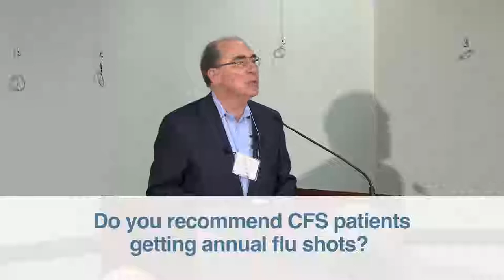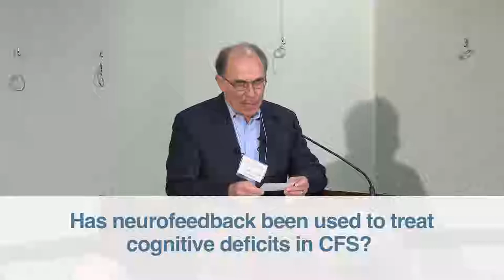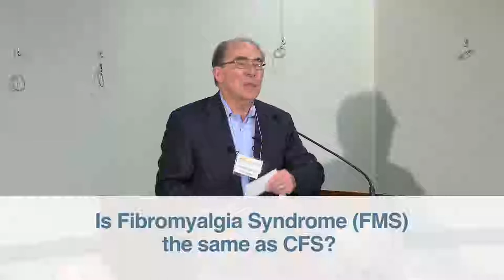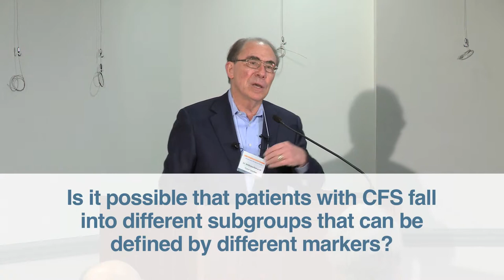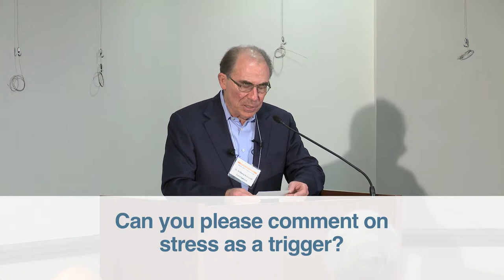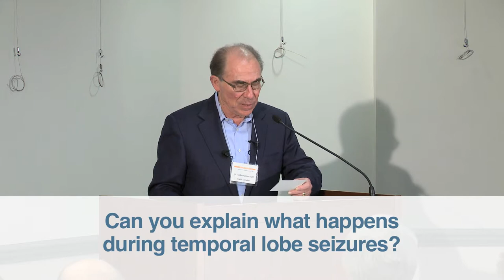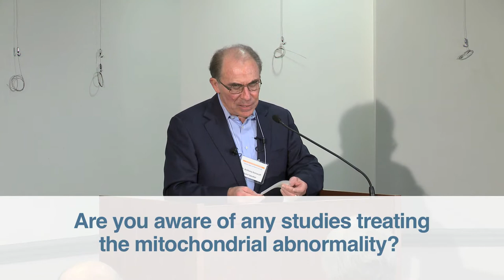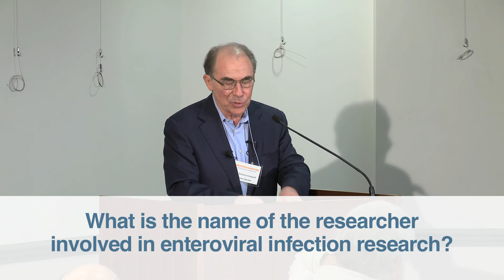The Latest Research on ME/CFS (Questions & Answers) | Anthony L. Komaroff, MD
The Massachusetts ME/CFS & FM Association was pleased and honored to welcome back Anthony Komaroff, M.D., Simcox-Clifford-Higby Professor of Medicine at Harvard Medical School, Clinician and Researcher, as the keynote speaker at our Fall 2013 Educational Lecture.

Some of the highlights from Dr. Komaroff's talk included advancements in gene technology and other methods which have improved the ability to research ME/CFS (Myalgic Encephalomyelitis/Chronic Fatigue Syndrome) and other illnesses. Dr. Komaroff explained that every gene can now be identified, but even more important, researchers can determine whether genes are turned on or off and detect changes or abnormalities in this process—these differences are what really matter because they may provide the link to the development of disease. He also reviewed several new treatments that have been studied scientifically and have shown encouraging results. Lastly, Dr. Komaroff emphasized the growing interest in CFS by scientists around the world.